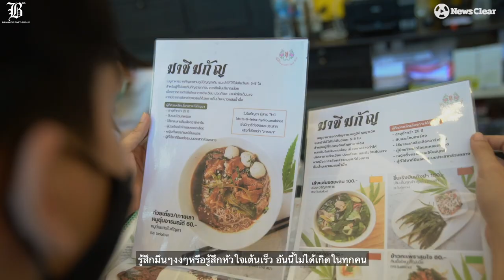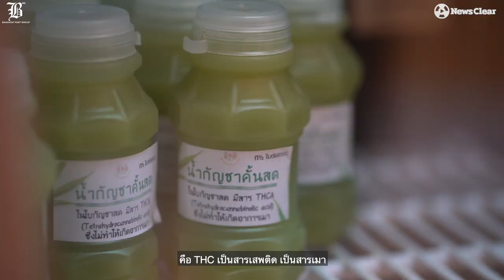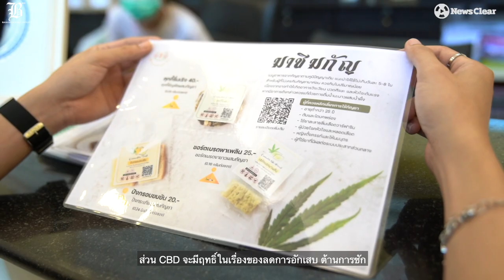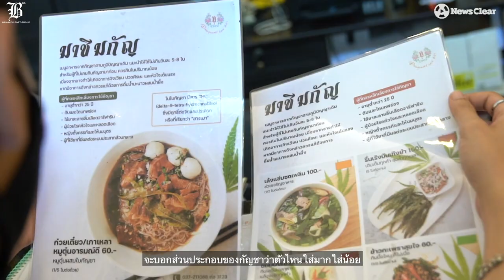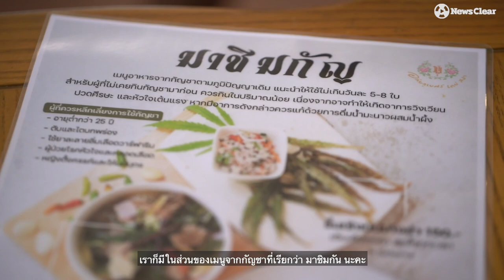ไม่ใช่สายเขียวก็ลองได้! "เมนูกัญชา" รพ.เจ้าพระยาอภัยภูเบศร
ไม่ใช่สายเขียวก็ลองได้!  เปิดครัว "เมนูกัญชา" รพ.เจ้าพระยาอภัยภูเบศร อาทิ เล้งแซ่บซดเพลิน รื่นเริงบันเทิงยำ กะเพราสุขใจ ขนมปังคิกคัก

หรือดื่มเครื่องดื่มให้คล่องคอ อย่าง น้ำซู่ซ่าร่าเริง มัชชะสายเขียว